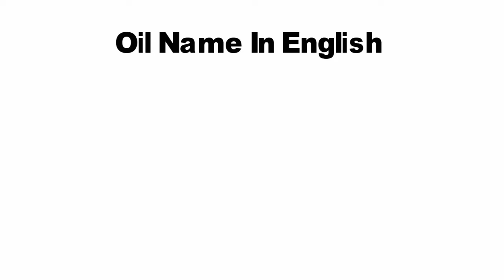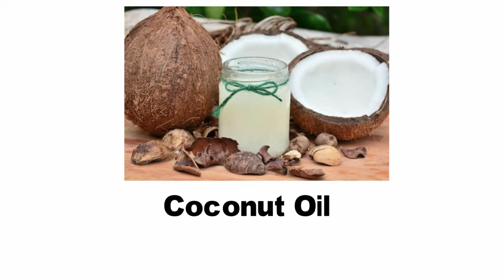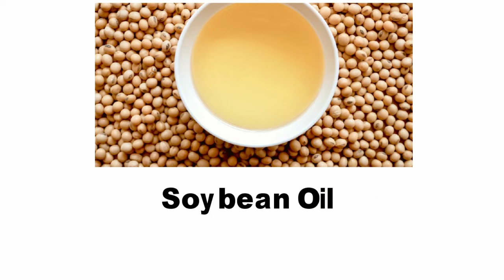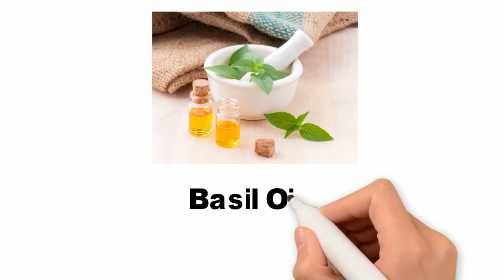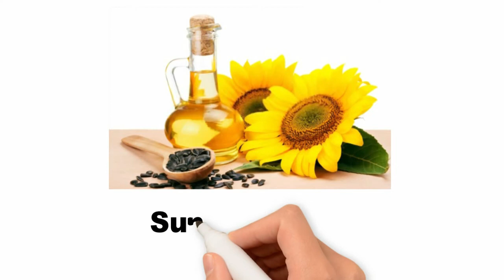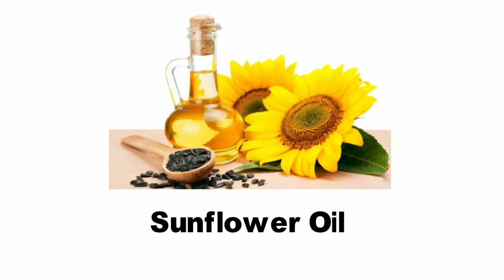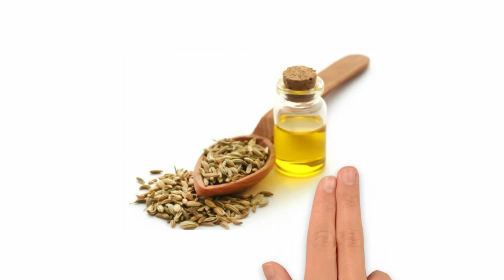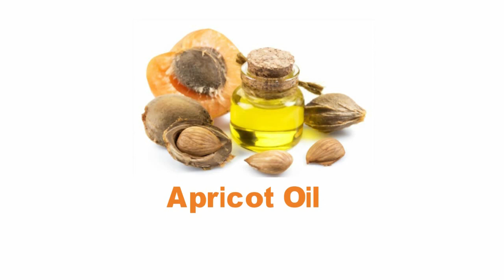Oil Name In English Vocabulary With Pictures | Types Of Oil | Oil Name List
KIDSVOCABULARY Oil Name In English Vocabulary With Pictures | Types Of Oil | Oil Name List There Are A Wide Variety Of Cooking Oils From Plant Sources Such As Olive Oil, Palm Oil, Soybean Oil, Canola Oil (Rapeseed Oil), Corn Oil, Peanut Oil And Other Vegetable Oils, As Well As Animal-based Oils Like Butter And Lard. Oil Can Be Flavored With Aromatic Foodstuffs Such As Herbs, Chillies Or Garlic.. What are the 4 main types of crude oil?
Types of Crude Oil
Class A: Light, Volatile Oils. These oils are:
Class B: Non-Sticky Oils. These oils have a waxy or oily feel. ...
Class C: Heavy, Sticky Oils. Class C oils are characteristically:
Class D: Nonfluid Oils. Class D oils are..
Oil Name In English With Picture | Types Of Oil
Flaxseed Oil
Canola Oil
Peanut Oil / Groundnut Oil
Corn Oil
Hemp Oil
Coconut Oil
Cinnamon Oil
Soybean Oil
Linseed Oil
Grapeseed Oil
Nutmeg Oil
Basil Oil
Mustard Oil
Olive Oil
Extra-virgin Olive Oil
Lard (Pork Fat)
Rice Bran Oil
Palam Oil
Almond Oil
Avocado Oil
Sunflower Oil
Walnut Oil
Sesame Oil
Clove Oil
Safflower Oil
Ginger Oil
Jasmin Oil
Sandalwood Oil
Tuberose Oil
Camphor Oil
Plumeria Oil
Gooseberry Oil
Rosemary Oil
Fennel Oil
Pine Oil
Peppermint Oil
Apricot Oil
Vegetable Oil

Graphic Design
3d Covers
Acx Book Covers
Logo Animation
Intro/outro For YouTube
Discount 20%

kids vocabulary